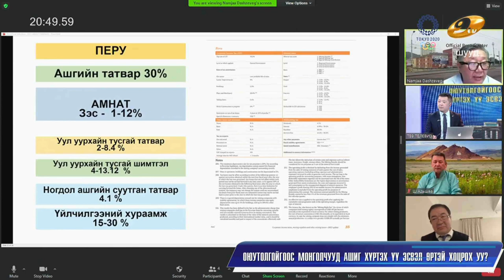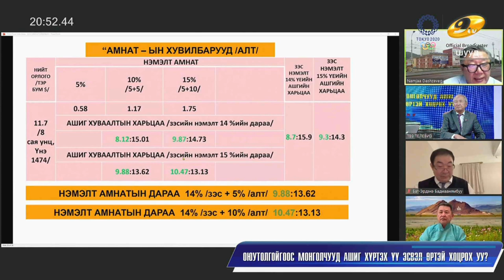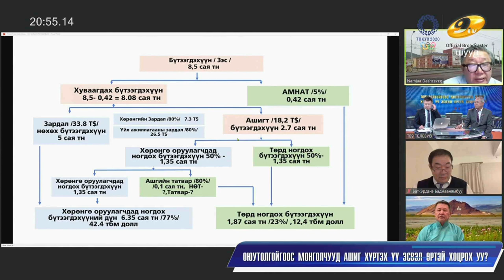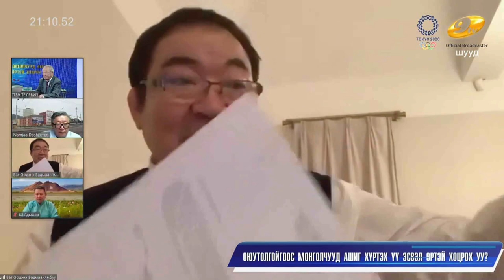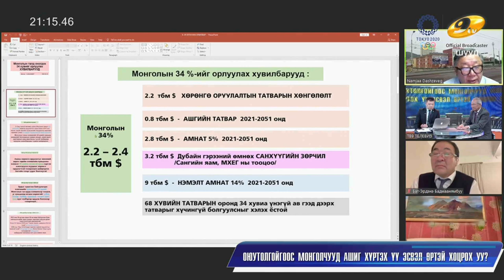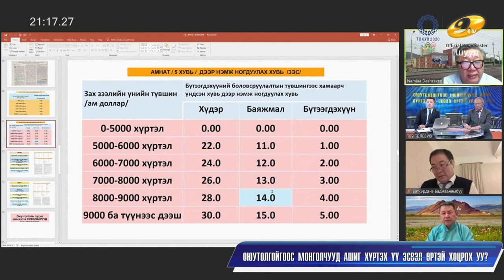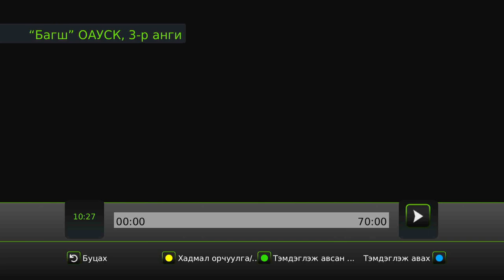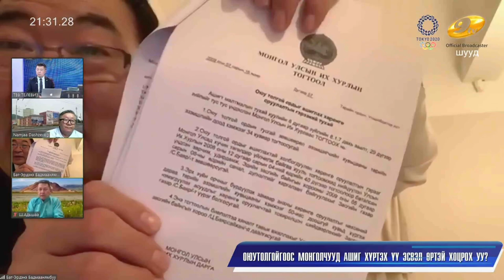Оюутолгойгоос Монголчууд өртэй хоцрох уу? Ашиг хүртэх үү?